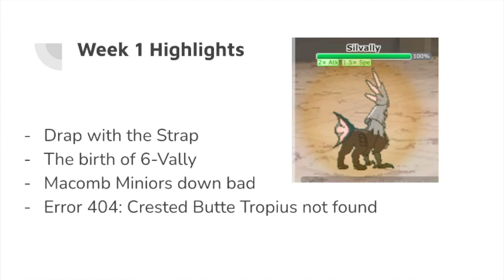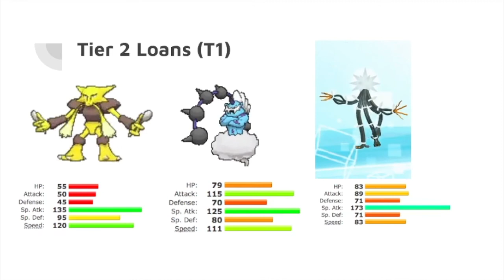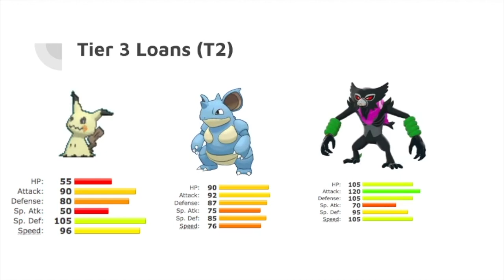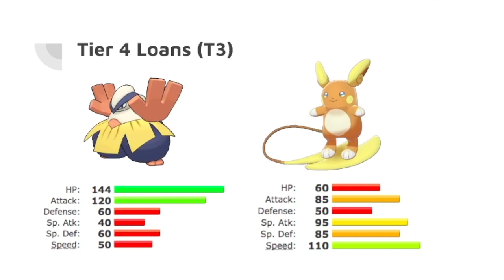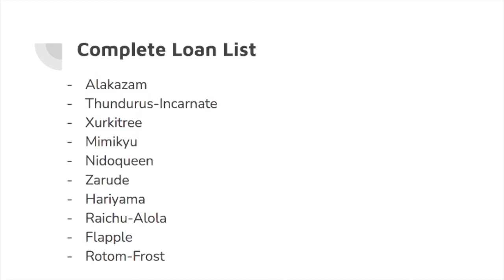WE GONNA SHOCK THE WORLD! NDL Loan Army Ep 2.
There's a difference between Discount Dave and Bank Robber Bruce